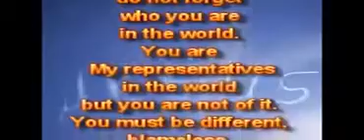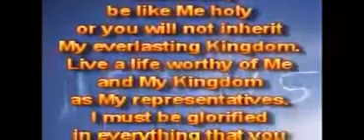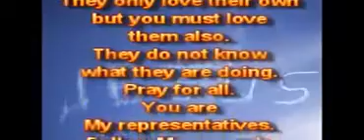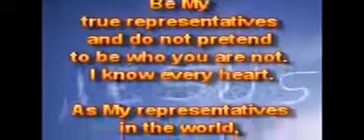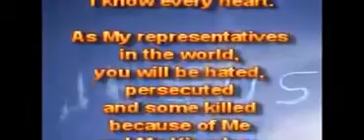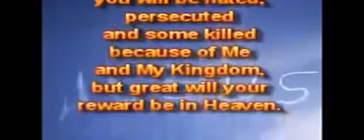Мои представители.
15.04.15.
Дети Мои, не забывайте, кем вы являетесь в мире. Вы – Мои представители в мире, но вы – не от мира. Вы должны быть другими, непорочными, быть, как Я, святы, иначе вы не будете наследовать Моё вечное Царство. Живите жизнью, достойной Меня и Моего Царства, как Мои представители. Я должен быть прославляем во всём, что вы говорите и делаете.

Не проклинайте, но благословляйте, не ненавидьте, но любите, не воздавайте злом за зло, но будьте добры и делайте добро всем, даже своим врагам. Они любят только своих, но вы должны любить их также. Они не знают, что они делают. Молитесь за всех. Вы – Мои представители. Следуйте Моему примеру.

Будьте отделёнными, не сообразуйтесь мира, вы принадлежите Мне и Моему вечному Царству, которое – не от мира. Будьте сияющими огнями во тьме, а не будьте тьмой сами, иначе вы только обманываете себя и не являетесь Моими или Моего Царства, но вы позорите Моё Имя. Будьте Моими истинными представителями, а не притворяйтесь, чтобы быть теми, кем вы не являетесь. Я знаю каждое сердце.

Как Мои представители в мире, вы будете ненавидимы, гонимы, а некоторые будут убиты из-за Меня и Моего Царства, но велика будет ваша награда на Небесах.